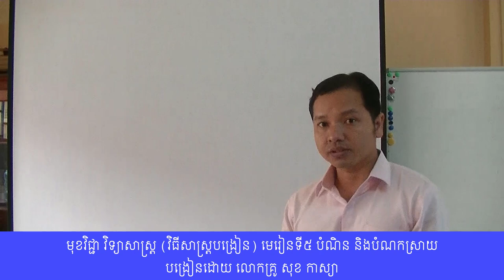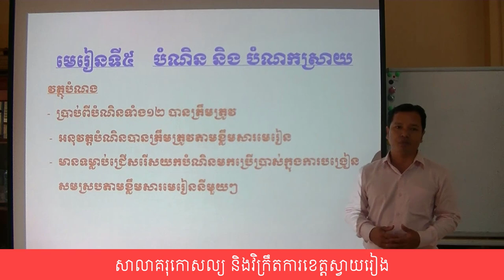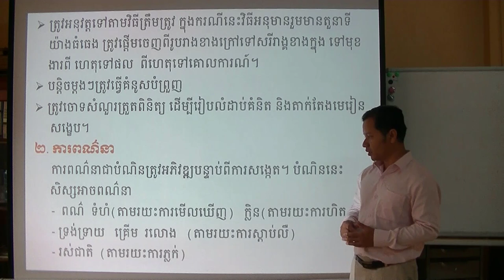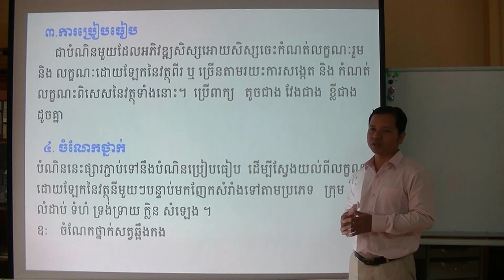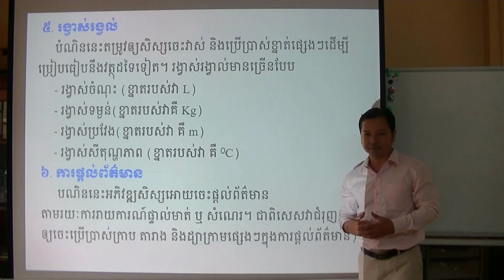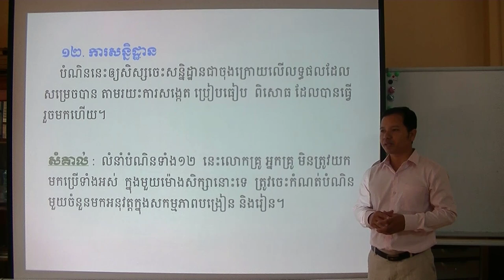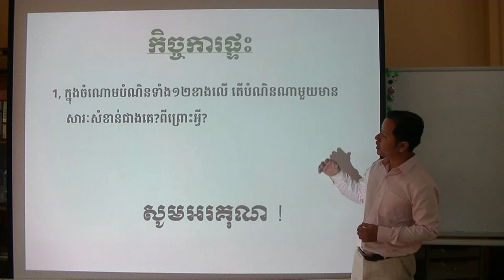មុខវិជ្ជា វិទ្យាសាស្ត្រ វិធីសាស្ត្របង្រៀន មេរៀនទី៥ បំណិន និងបំណកស្រាយ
បង្រៀនដោយ លោកគ្រូ សុខ កាស្យា
សាលាគរុកោសល្យ និងវិក្រឹតការខេត្តស្វាយរៀង